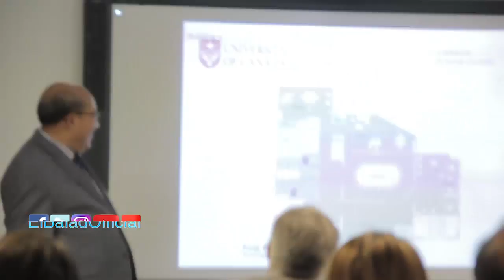صدى البلد |كامل الوزير يشهد افتتاح أول فروع الجامعات الأجنبية بالعاصمة الإدارية